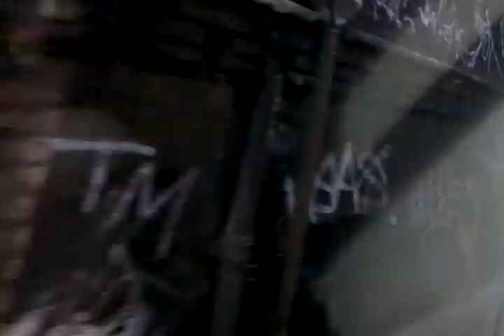Borough Market rail bypass from London Bridge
The rail's now at ... well, rail height now.